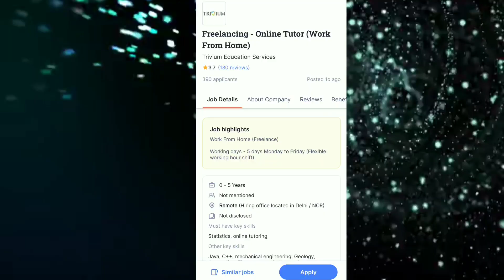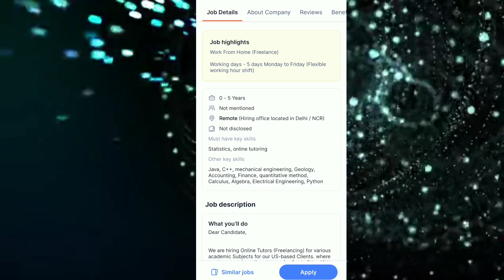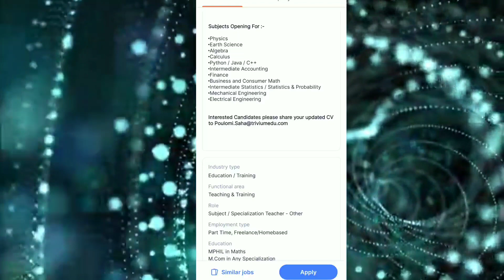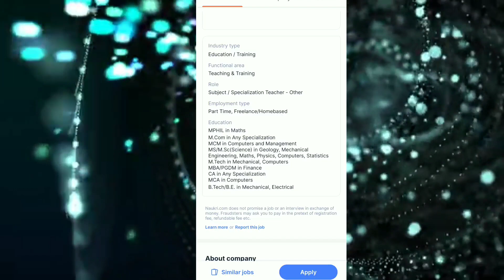Work From Home In Marathi | Part Time Jobs For Student In Marathi | Marathi Jobs Update | Daily Earn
नमस्कार मित्रांनो🙏.

your queries.,.
private jobs
Excellent work
Mannukitech
Akash soni
Iconik marathi
Work from home
Typing jobs
Excellent income
Best part time jobsWork From Home In Marathi | Part Time Jobs For Student In Marathi | Marathi Jobs Update | Daily Earn
Data entry
Easy way to make money
Business opportunity
Government job
No investment
Free jobs
Free learning

धन्यवाद🙏.